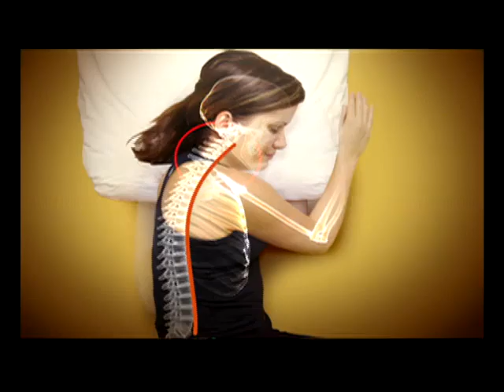SideSleeper Pro Air Therapeutic Pillow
Side Sleeper Pro Air is a uniquely designed pillow that naturally aligns your neck and back to make side sleeping easier for a more comfortable night's sleep.